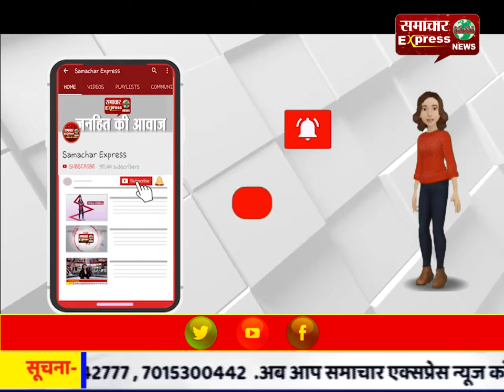झाडिय़ों में मिला विवाहित महिला का शव, दुष्कर्म के बाद मार डालने की आशंका